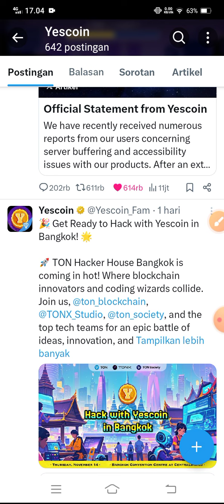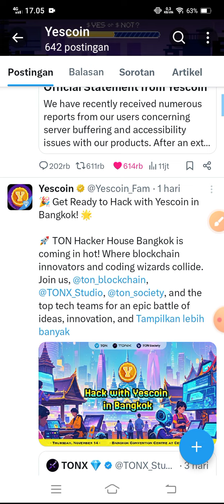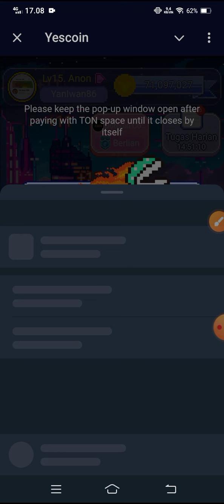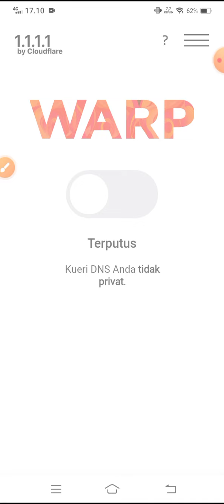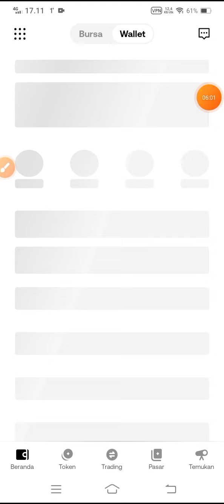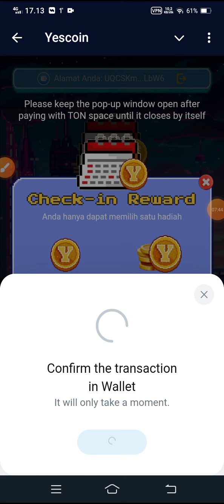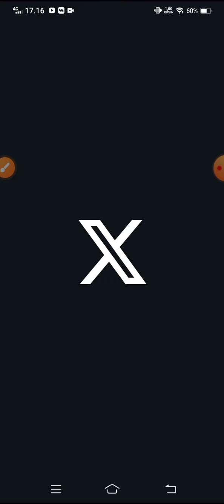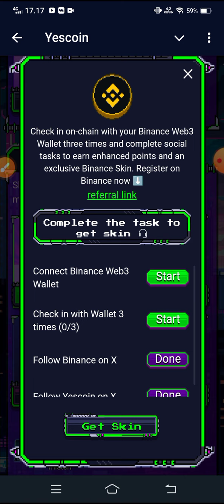YESCOIN update ✅Cara Konek OKX WALLET || Ada kesulitan, begini solusinya@YanIwan86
💎YES COIN💎

kode undangan:
 42967744

Kode undangan:
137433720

💎TAP SWAP💎

✍️Link daftar airdrop, bakalan ada lagi project airdrop baru POTENSIAL CUAN di satoshi app dengan gratisan:  MULAI DAFTAR DARI SINI👇

✓step daftar  dalam project satoshi:
-cari proyek
-pilih airdrop yg dipilih bagian atas
-klik berpartisipasi

kode undangan:
YanIwan86

NB:
🎉GIVE AWAY
 100 trx, syarat 300 like dlm 24 jam

resikonya.

@Deef Channel

aplikasi penghasiluang
aplikasi penghasilcuan
aplikasi penghasiluang2024